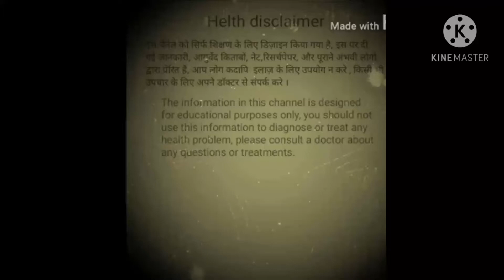the sehat papita ke patte ke fayde,pathri ,dengu,bukhar maleriya me ramban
the sehat papita ke patte ke fayde dengu, bukhar maleriya ramban
#papita ke patte ke fayde
#papita patte ke fayde
#papita patte khane ke fayde
#papaya ke fayde

#papita ke patte ke fayde bataye